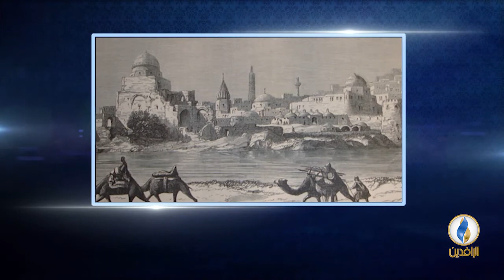أعلام_من_العراق | الحلقة 13 - عبد الكريم بن سبتي .